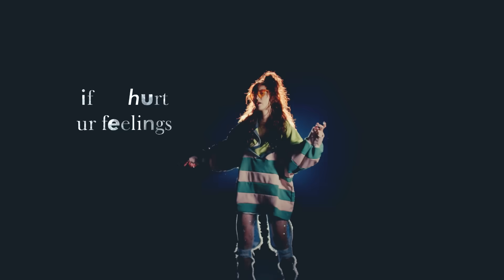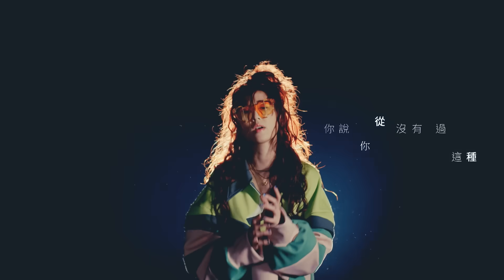[avex官方HD] 孫尤安 yoanna sun - 自由 完整版MV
『活在同溫層一公分的世界裡』  孫尤安yoannasun

好歌再推薦—〈自由〉

每個人都需要空間，即使是面對愛情亦然；多了，就失衡了。

給尋求戀愛空間的現代女生，什麼才是自由

在每一段的感情中，因為愛情投入的程度不同，總是會產生些誤會，甚至是壓迫感，讓人覺得無法呼吸，總是希望能夠獲得自由。其實不僅是愛情，包含親情、工作、人際關係亦然。孫尤安把自己及身邊朋友的故事，寫成了這首第二波創作主打〈自由〉，描述人與人之間關係的拉扯及矛盾。

自由    詞 / 曲  孫尤安

你說你給我太多自由   給到你完全丟了自我
這感情早已不受控 oh   就怪 你愛得很盲從 oh

你說你從沒有過這種感受    遇到我感覺 像是棋逢敵手 oh

You say, you say, you say
It's way too late, goodbye, you leavin '
Why you got me stressing     breathing    sinking

baby im sorry if hurt ur feelings
從沒想過 自由傷人這麼多  這次你感同身受
從此 u never  u never  不敢再   去追求 去觸碰   自由

我還沒學懂     自由怎是奢求
我從沒想過   自由最後讓人     墜落

你愛的太深是在玩火  愛的盲目連你都墮落

你說你從沒有過這種感受  連一點安穩都要卑微乞求

ok, it late, u done with  playing ay ay

製作人：迪拉  製作協力：戴建宇 編曲：kvn / 李權哲
電吉他/木吉他/鼓組編制/取樣：kvn  電吉他/電鋼琴/合成器/貝斯/鼓組編制/打擊樂：李權哲
電鋼琴 ：安德魯。羅斯  錄音師：戴建宇
錄音室：Lights Up Studio  混音師：戴建宇 / 迪拉  混音室：顏社錄音室
母帶後期處理：Stuart Hawkes / Metropolis Mastering